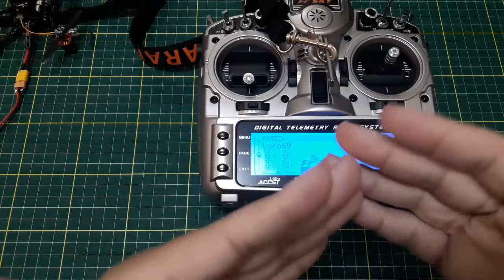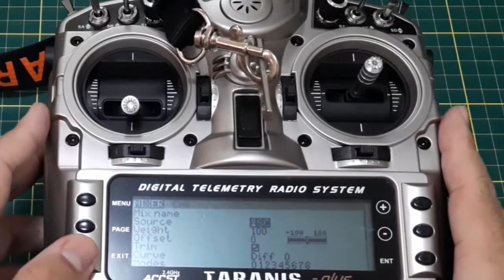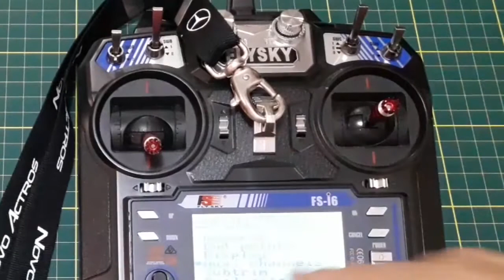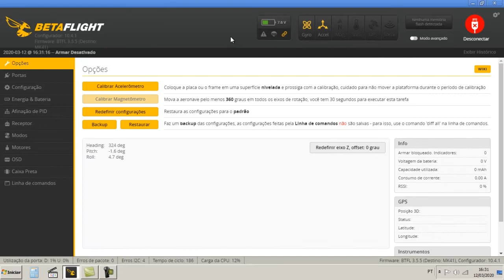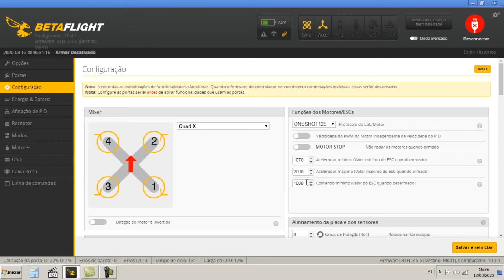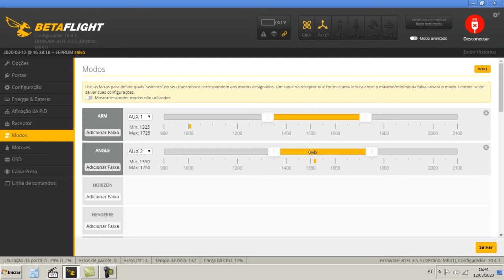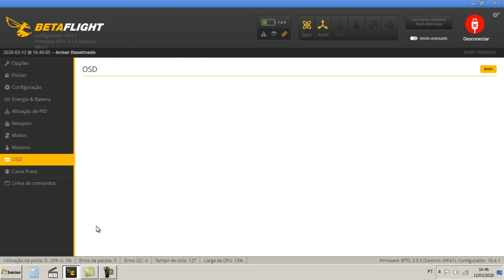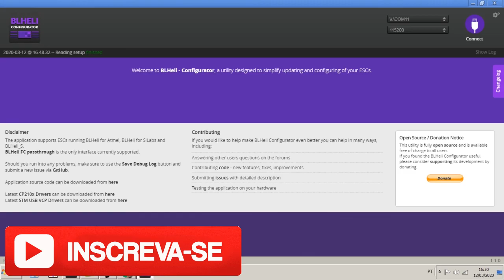Eachine Tyro69 - Configuração no Betaflight | colunaDRONE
Link do drone (escolha a opção de envio CN e Air Parcel Register, cujo frete é bem mais barato):

Receptor para rádios FlySky:

Receptor para rádios FrSky:

Produtos recomendados pela Coluna:

Baterias (todos os links enviando para o Brasil):

Mi Drone:

Fimi X8 SE:

1500mAh 4S:

1300mAh 3S:

4200mAh 3S:

400mAh 1S:

Utilitários para drones:

Bolsa para baterias (ideal para viajar de avião com segurança):

Suporte para montagem de drones:

Fusível contra Curto-Circuito em montagem de drones:

Estação de Solda (com lupa, led, suporte para ferro de solda):

Balanceador de hélices:

Bolsa protetora contra fogo baterias LiPo:

Rádios

Rádio FrSky X9D Plus:

Óculos FPV

Eachine EV100:

Carregadores

ISDT D2 200W:

ORIGINAL Imax B6: